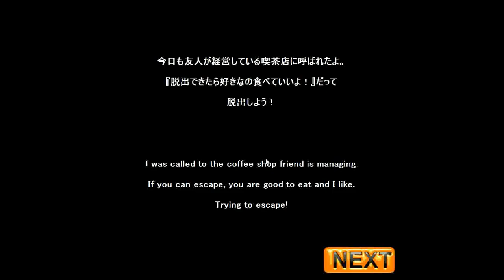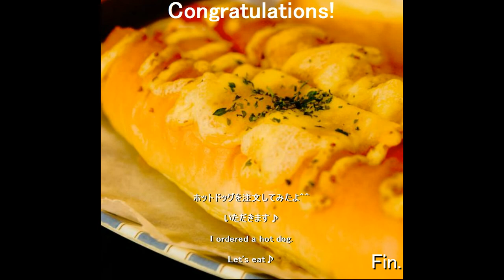Neat Escape's Escape from a Coffee Shop 4 (short exit) Walkthrough